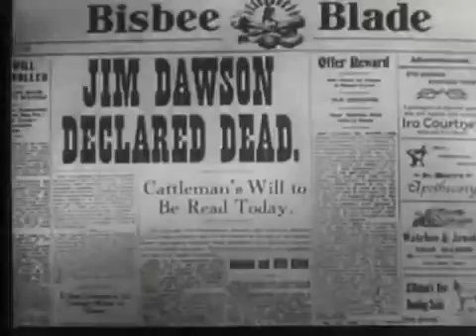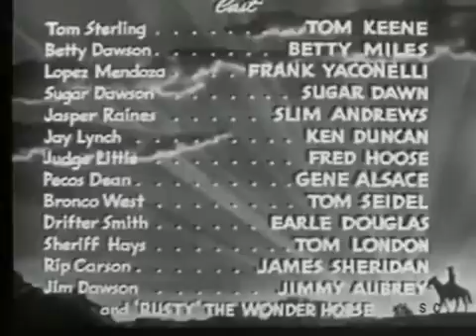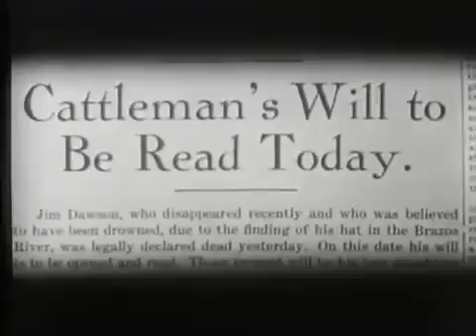Riding the Sunset Trail 1941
Director: Robert Emmett Tansey
Writers: Robert Emmett Tansey, Frances Kavanaugh
Stars: Tom Keene, Frank Yaconelli, Betty Miles